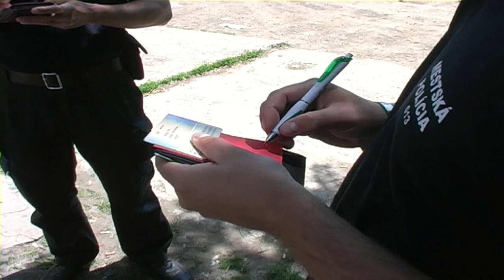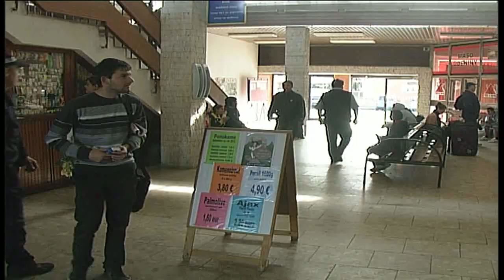Mestská polícia v roku 2013 zdokumentovala 2100 priestupkov